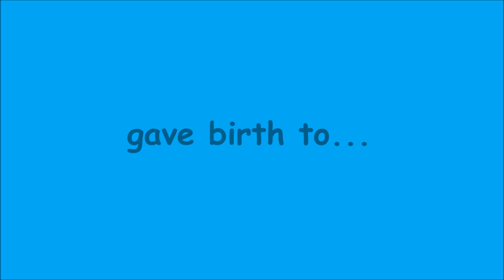Amazing Dog Birth 15 Great Dane Puppies!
We knew from the size of our Great Dane that she was going to have a big litter.  We had no idea Bella was going to give birth to 15 healthy puppies!  In 17 hours we had 14 beautiful Great Dane puppies and we thought that she was done.  The next morning another pup decided he was ready to enter the world!  The final count was 9 boys & 6 girls!  Our Siberian Husky Sharona decided to have her 3 puppies that same day also.
It was the happiest and  most stressful day we have ever had!!